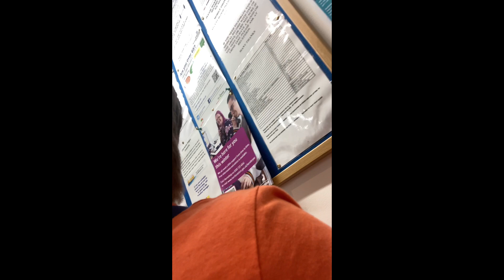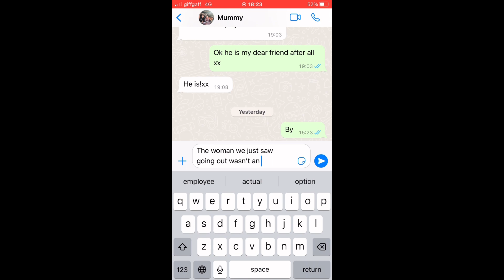If everything was like among us